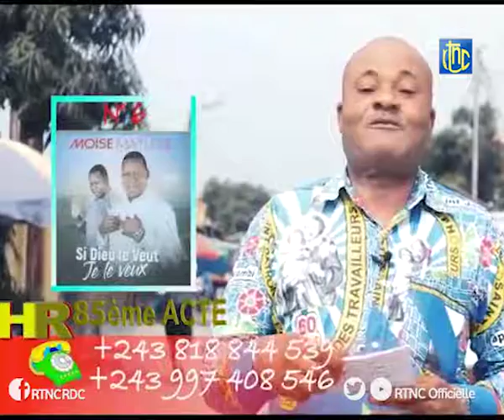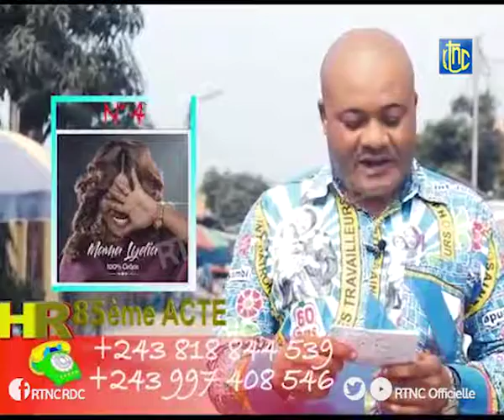EMISSIONS : HIT RELIGIEUX 85ème ACTE AVEC DANIEL CASSINON MPOYI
HIT RELIGIEUX 85ème ACTE AVEC DANIEL CASSINON MPOYI